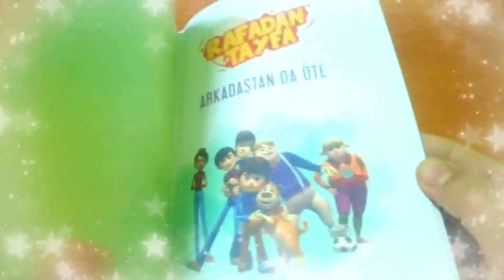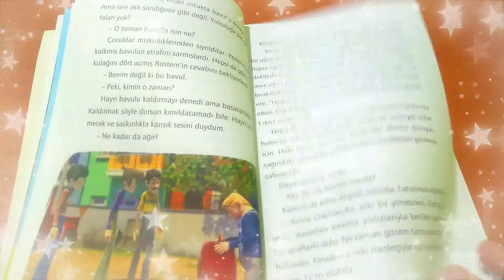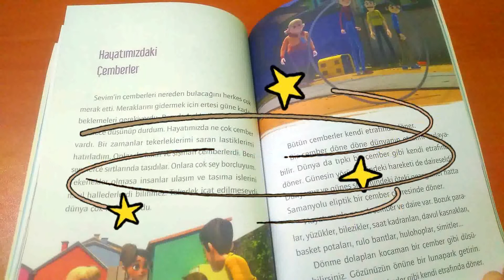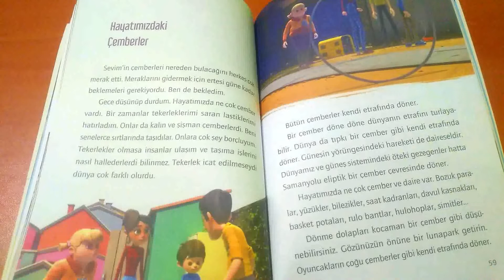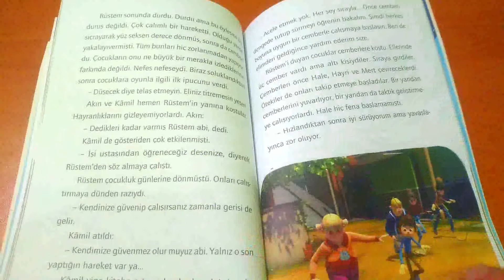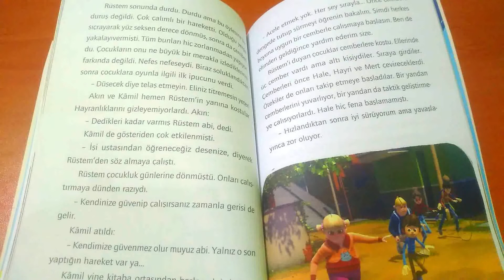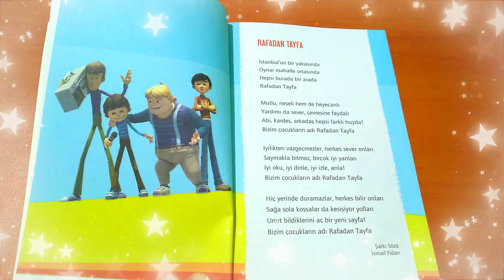RAFADAN TAYFA | ARKADAŞTAN DA ÖTE | TRT ÇOCUK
05:54 Rafadan Tayfa Kısa Şarkı

Rafadan tayfa Vantrilok Kamil.

Rafadan Tayfa Hafiyelik Peşinde.

Akın 'ın çok sevdiği Yumak kayb oldu.

Acaba bulabilecekler mi?

Rafadan Tayfa Bilimin Kahramanları

MİNİK DÜNYAMIZA KATACAK DEĞERLER,

KİTAP OKUYAN VE DİNLEYEN ÇOCUKLAR,  GELECEĞE UMUTLA BAKAR.

*Hayal dünyaları geniş olur,

*Kelime hazineleri geniş olduğu için kendilerini çok kolay ifade ederler,

*Kendilerine güvenleri yüksek olur,

*Hayatta karşılaşacakları zorlukları daha kolay alt ederler.

*Sosyal becerileri yüksek olur.

Rafadan Tayfa / Arkadaştan da Öte kitap tanıtım yazısından,

Her birinin huyu başka, suyu başka: en sevdikleri yemekler, oyunlar, hobileri...

 Buna karşın Rafadan Tayfa’yı bir arada tutan güçlü bir bağ var. Adına ister sevgi deyin, ister dostluk, kardeşlik...

Bir aradayken daha güçlü ve daha mutlular. Arkadaştan da öteler...
TRT Çocuk ekranlarında severek izlediğiniz Rafadan Tayfa, şimdi de okuyucu ile buluşuyor.

Hayri, Kâmil, Akın, Mert, Sevim, Hale ve tüm mahalleli, kendilerini daha yakından tanımak isteyen kitapseverleri bekliyor.

Rafadan Tayfa’nın sevilen maceraları, kitaplıklarınızın başköşesinde yerini almaya hazır.

Rafadan Tayfa öyle bir film çekti ki evlere şenlik.

Hem yazdılar hem oynadılar hem de çok eğlendiler. Bir topaçları yarıştırdılar, bir uçurtmaları, bir de çemberleri... Herkes eğlendi herkes kazandı. Zaten önemli olan yarışmaktı.